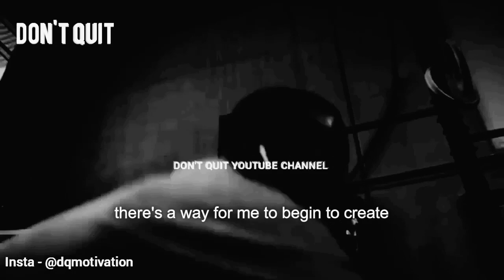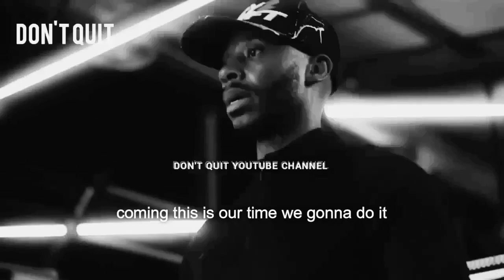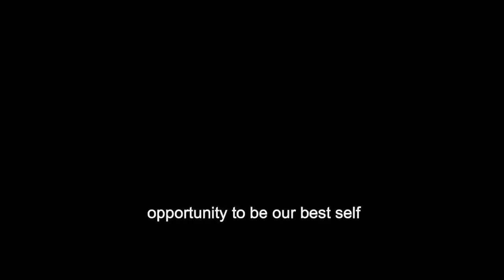Stop Crying No One Crying - Motivational Speech Video | Gym Workout Motivation